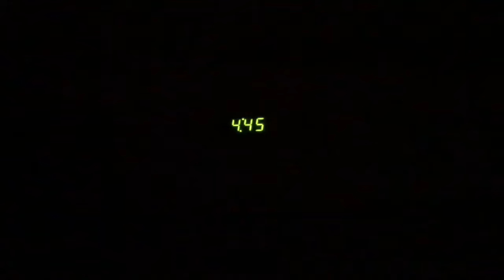5 J'S: Crazy Weather & Inventions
In a weeks time we had snow and super warm spring like days! Plus Ava shares a new invention!